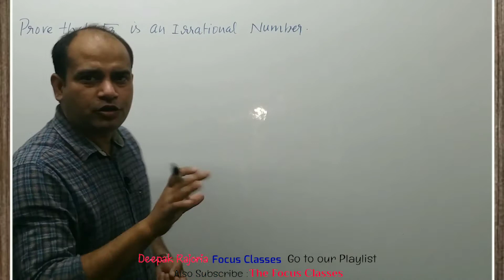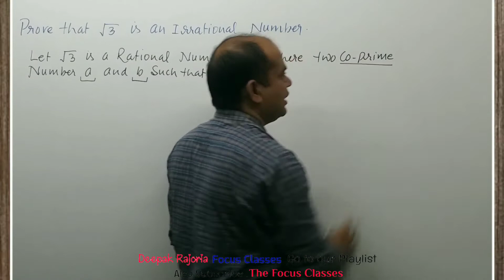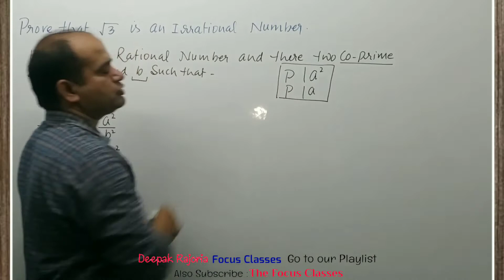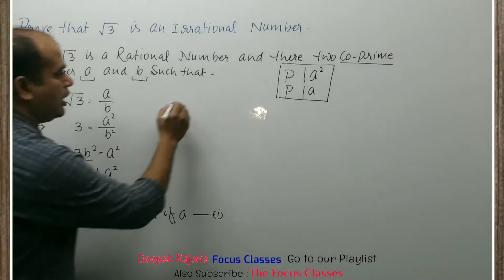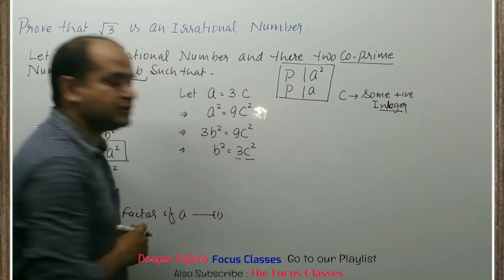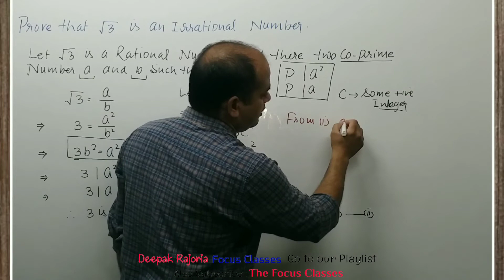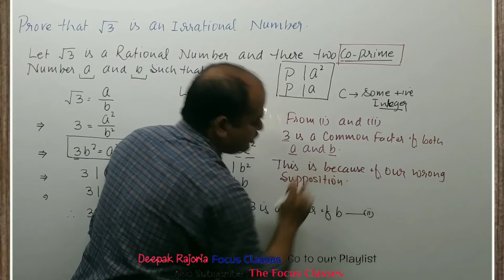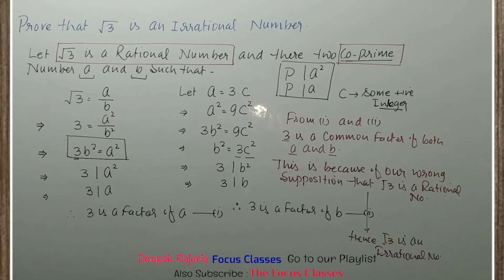Class 10 Maths Real Numbers | Prove that root 3 is an irrational number | Show that √3 is irrational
Real Numbers Class 10 | Prove that root 3 is an irrational number | Show that √3 is irrational

◾Deepak Rajoria
    (Maths Teacher)
◾Focus Classes

What is the difference between Euclid's Division lemma and algorithm
How to Find HCF using Euclid Division Algorithm
Prove That root 5 is Irrational Number
Prove that √p is irrational
What is Fundamental Theorem of Arithmetics
what are prime composite co-prime twin prime numbers
HCF /  LCM Concepts
Most Important Question from Real Numbers
Most important question for board exam